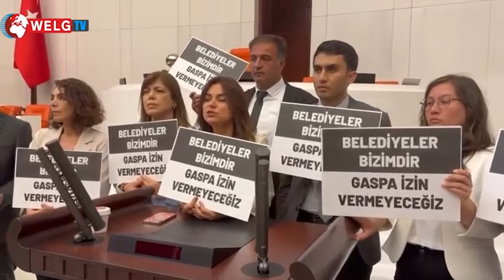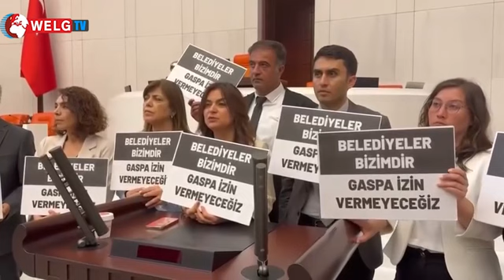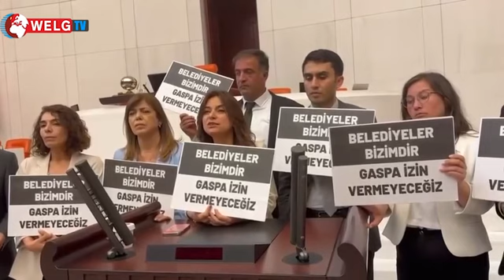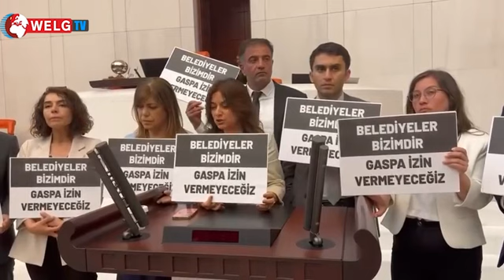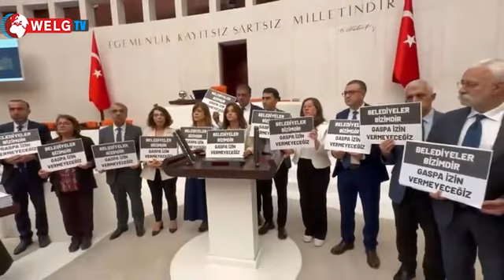AKP-MHP iktidarı Meclis'te DEM'li vekillere saldırdı.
Darbeci ve gaspçı AKP-MHP iktidarı Meclis'te halk iradesine sahip çıkan milletvekillerimize saldırdı. Bu kayyımcı zihniyet karşısında asla geri adım atmayacağız, sonuna kadar halkın iradesine sahip çıkacağız!